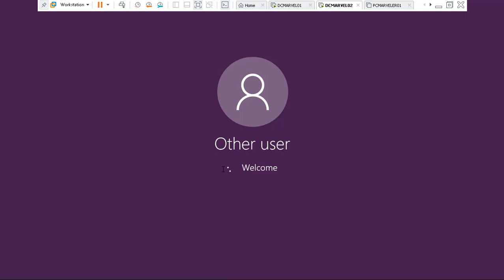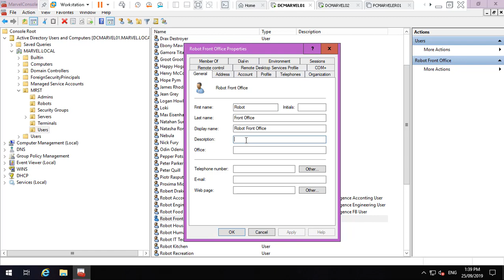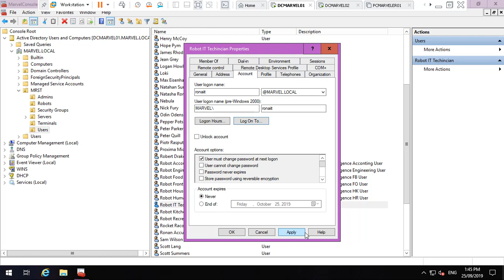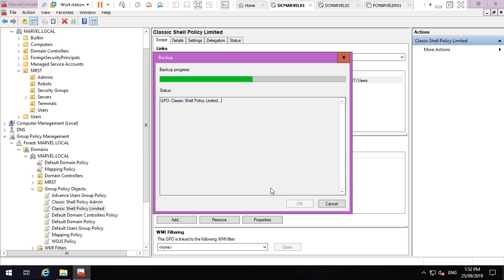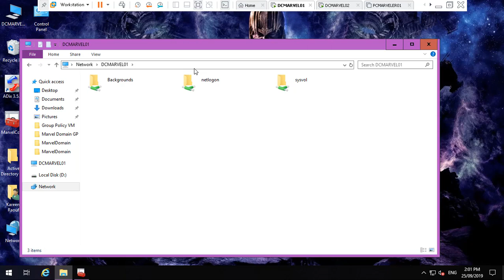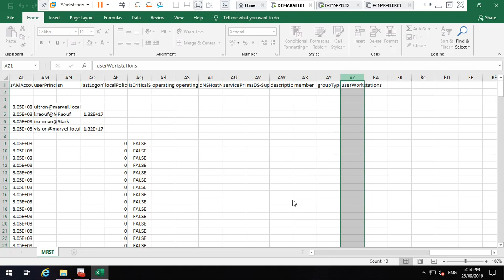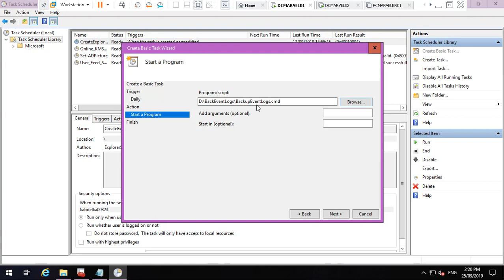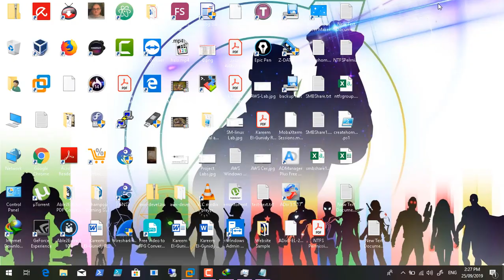Create Backup Server Log Job through Task Scheduler Windows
Create Backup Server Log Job through Task Scheduler .

Google Drive Lab Link Videos and Scripts